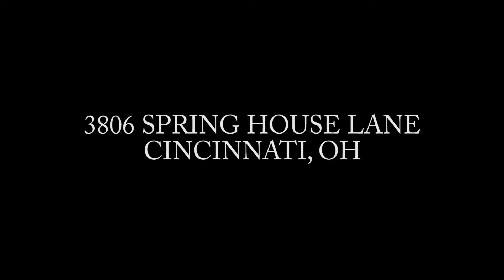3806 Spring House LN, Cincinnati, OH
Residential Aerial Video